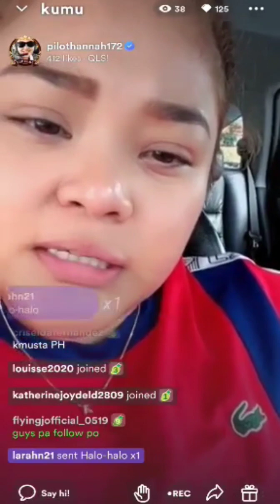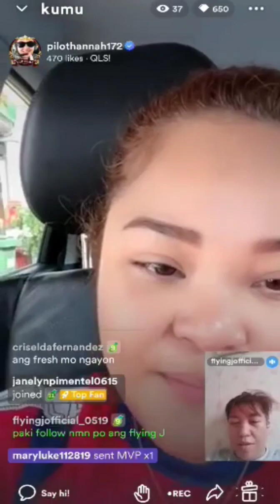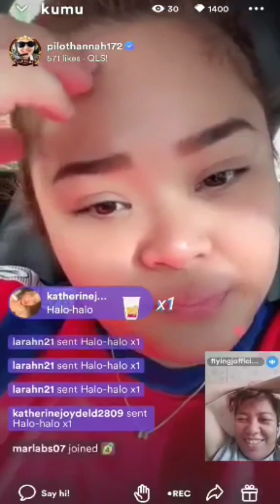pilot Hanna,🙈Masaya naba ngaun sa bago nyang girlfriend,naka move on naba ito sakanyang crush jema?